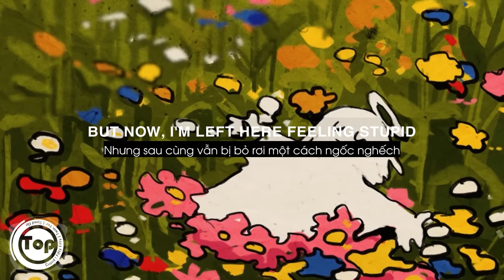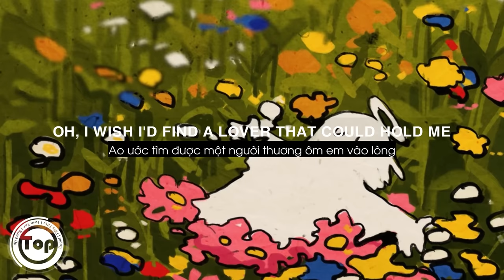Cupid - Fifty Fifty (TwinVer.) | Sped Up (Lyrics + Vietsub) ♫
- Sorround(v) ▶ bao quanh
- Skeptical(adj) ▶ hoài nghi
- Cupid(n) ▶ thần tình yêu
- Arrow(n) ▶ mũi tên
- Waste(v) ▶ lãng phí
- Count(v) ▶ đếm
- Seek(v) ▶ tìm kiếm
- Fool(adj) ▶ người ngu ngốc